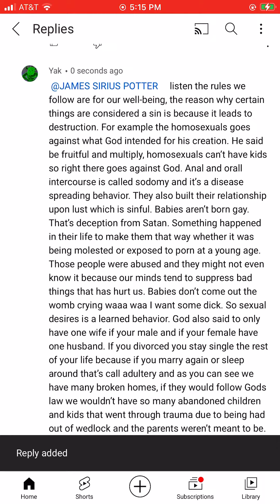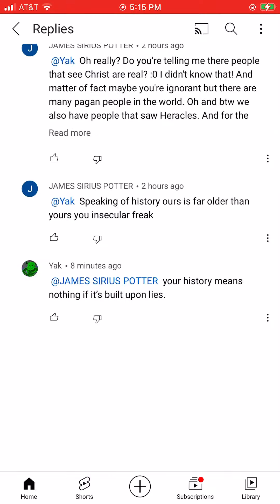Satanic YouTube deleting more comments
Can’t even preach the gospel and tell truths without this evil satanic corporation called YouTube deleting and censoring you. Welcome to communist satanic America. If you can’t figure out why they delete comments like mine than I don’t know what to tell you because they do everything to hide and suppress the truth.